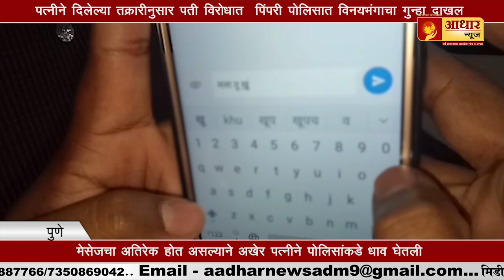Police Attacked by Aadiwasi / आदिवासी हमला 15 पोलीस, 50 राखीव दल कर्मचारी जखमी